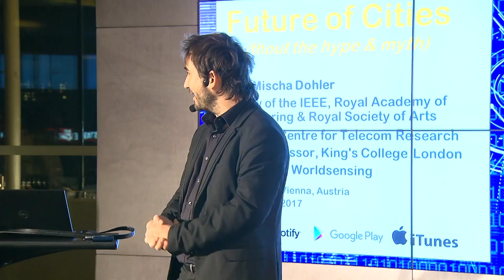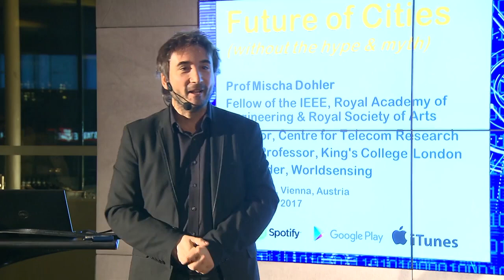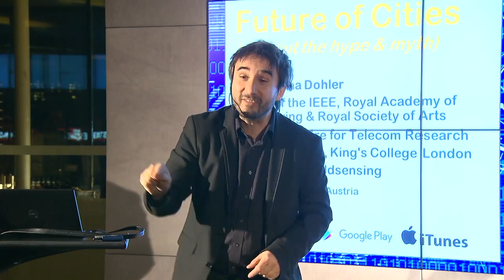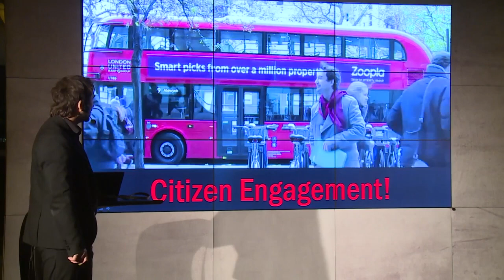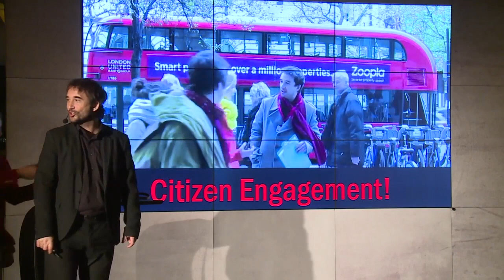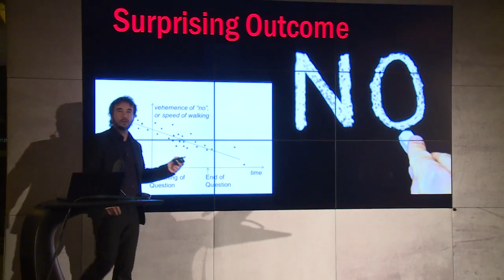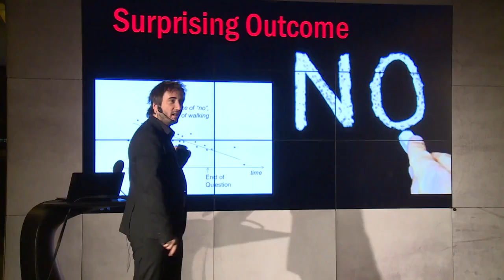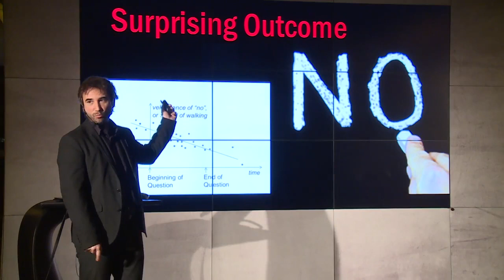Smart Cities --- Without The Hot Air (and a lot of laughter)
Prof Mischa Dohler's evening keynote at a MasterCard event in Vienna, 2017. The talk was about the true state of Smart Cities, the need to transit from Big Data to Big Action, and much more.